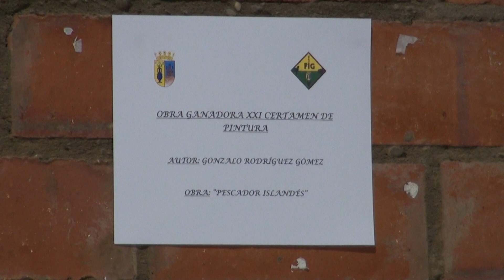XXI CERTAMEN DE PINTURA FIG 2022